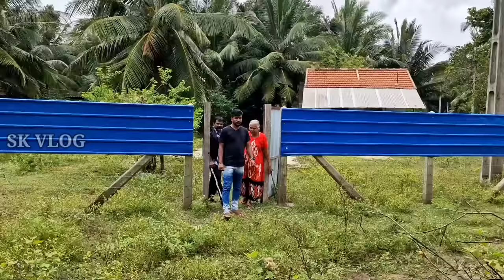அம்மாவின் ஆசைக்கு மகனாக என்னால் முடிந்தது | Tamil | SK VLOG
srilankantamilpointoedrovlog அம்மாவின் ஆசைக்கு மகனாக என்னால் முடிந்தது | Tamil | SK VLOG